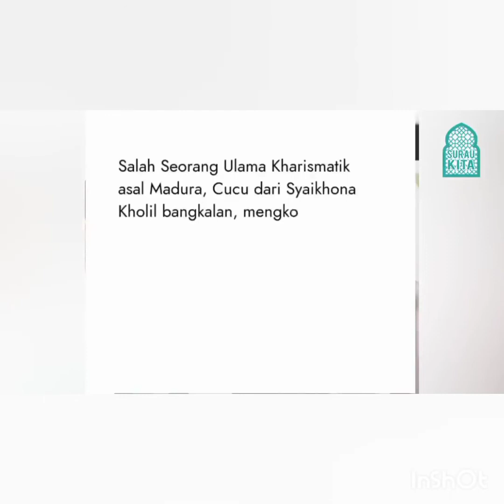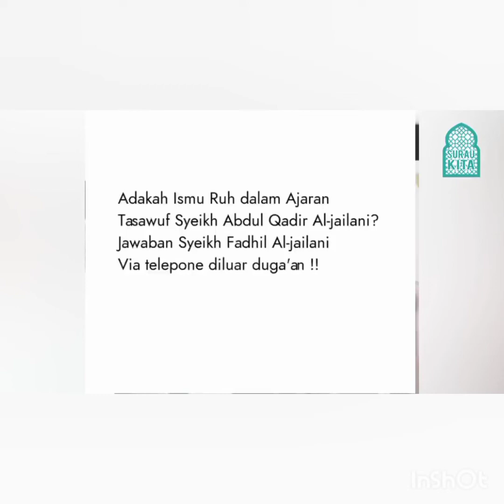dusta arrazy di bongkar cicit Syaikh Abdul Qodir karena berdusta atas nama Syaikh Abdul Qadir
lagi lagi di pendusta buat masalah dengan mengarang cerita yang tidak benar adanya